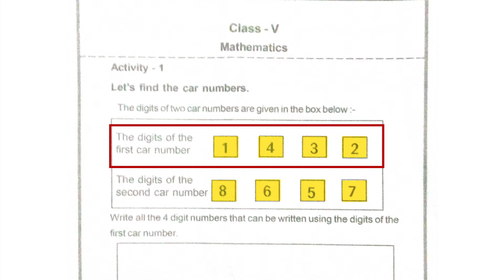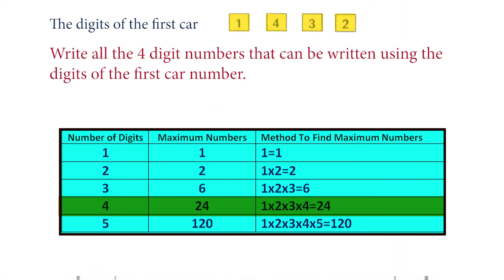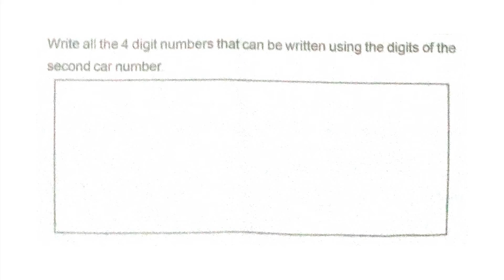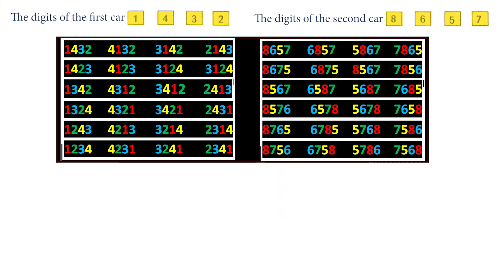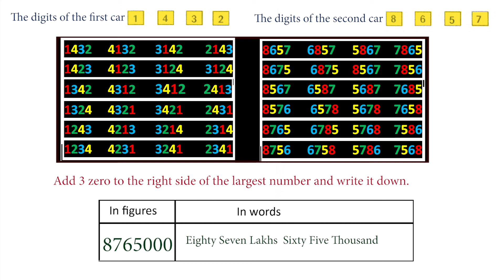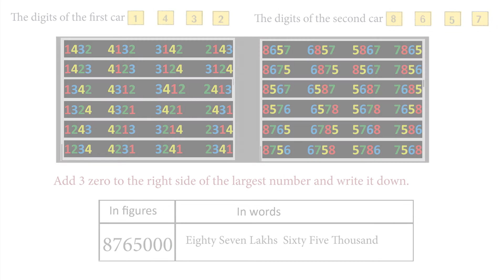ക്ലാസ് 5 "വഴികാട്ടി" പ്രവർത്തന ഉത്തരങ്ങൾ, ഗണിതം/Maths, Part 1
ക്ലാസ് 5-നിലെ    "വഴികാട്ടി" പ്രവർത്തന ഉത്തരങ്ങൾ
Maths / ഗണിതം

Class 5 Maths unit 1/Number World,
Kerala Syllabus.

NUMBER WORLD - Part 3 - Class 5 Maths- Chapter/Unit 1